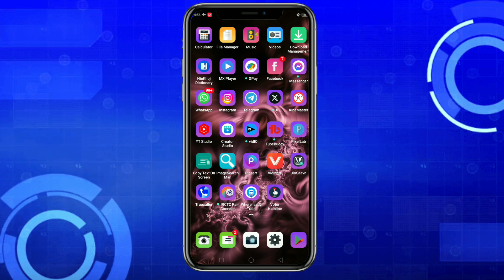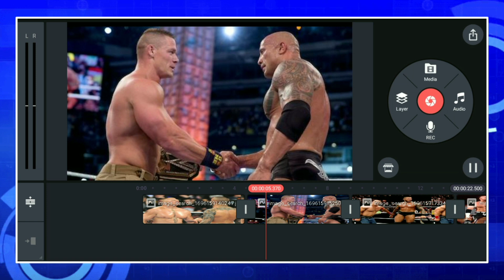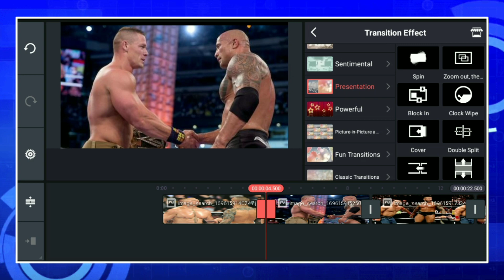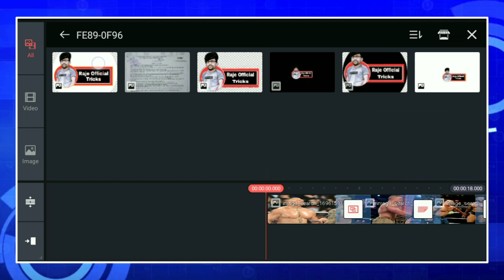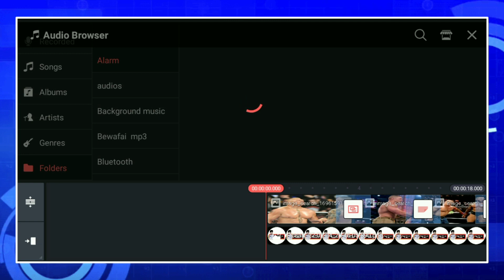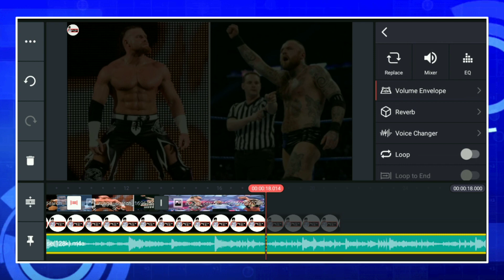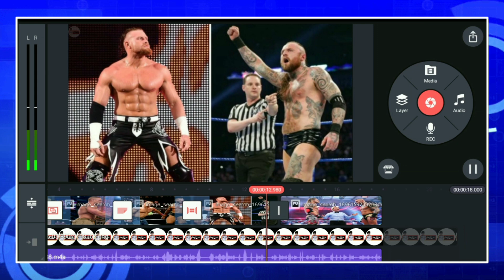📍 इस विडियो को YouTube पर डालो - सिर्फ तीन दिन में Channel Monetize 🤑 जल्दी देखो - वरना पछताओगे 😱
Your queries..

Tech tips